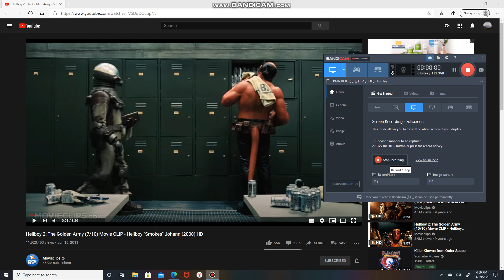Hellboy 2: The Golden Army (7/10) Movie CLIP - Hellboy "Smokes" Johann (2008) HD